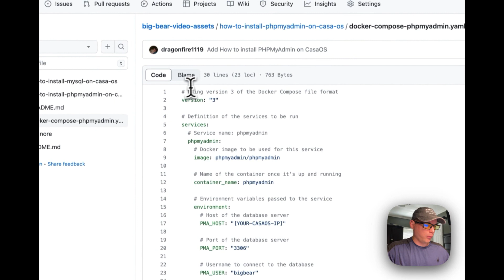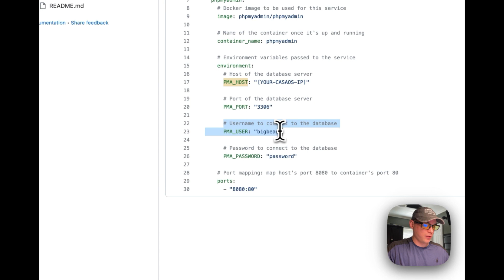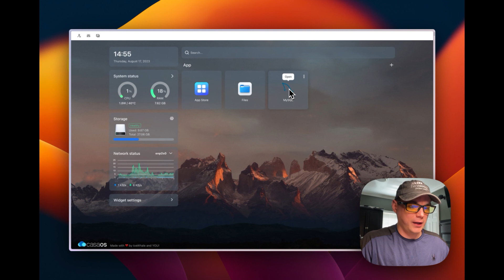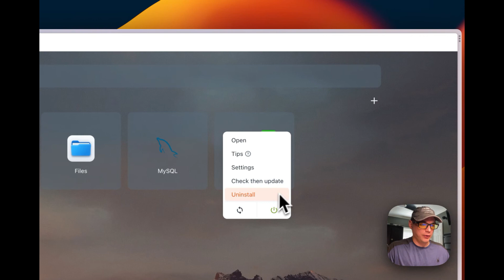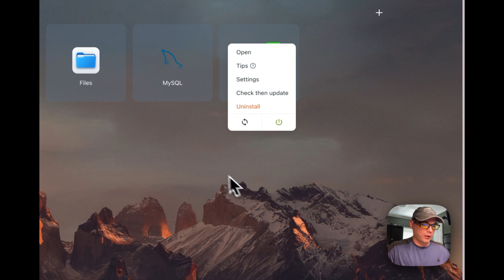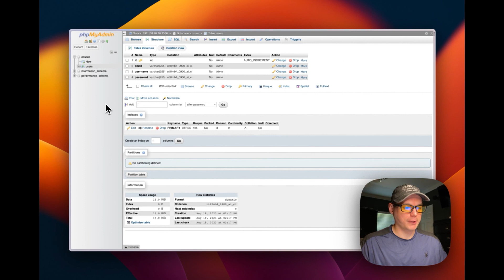How to install PHPMyAdmin on CasaOS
In this tutorial, I'll guide you step-by-step on how to install PHPMyAdmin on CasaOS. This will empower you to construct your database and visualize your data with ease.

📖 Chapters:
00:00 - Introduction
00:31 - Understanding Docker Compose
02:06 - Installing PHPMyAdmin
04:10 - Creating a Table
05:05 - Conclusion

Should you require any additional assistance or have queries during the process, please drop them in the comments section below. For a deeper dive and interactive support, I invite you to be part of our lively BigBearCommunity.

Thank you for choosing this tutorial. Let's enhance your CasaOS experience together!